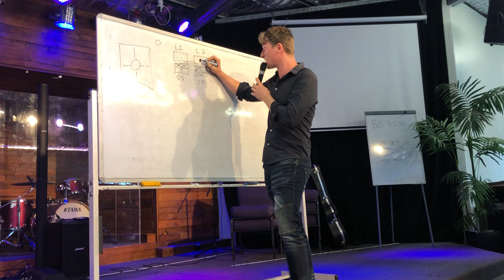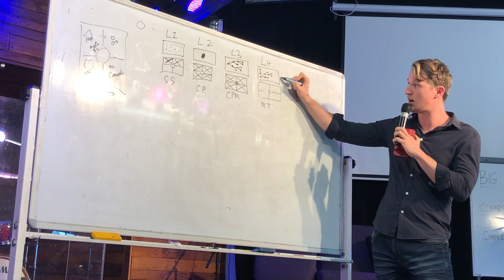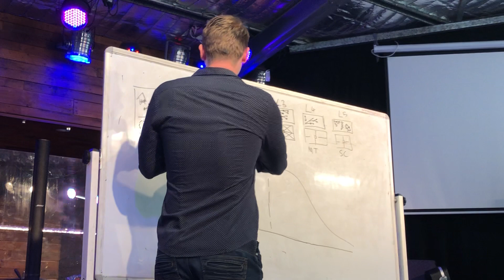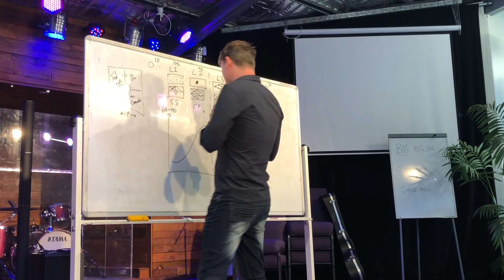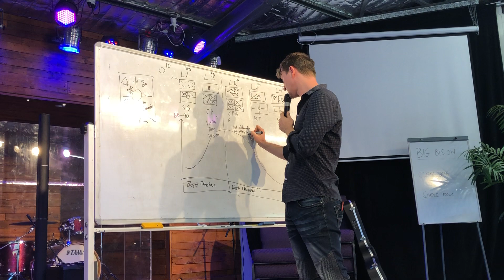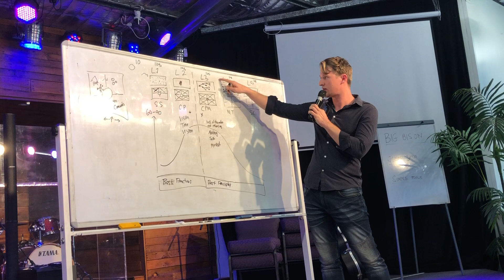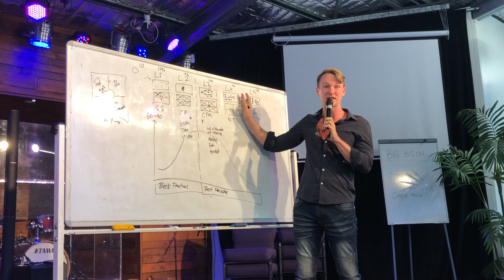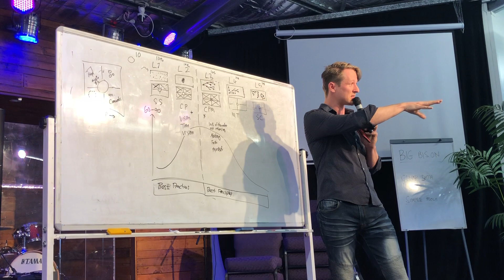Four Fields Training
Rise and Fall of Movements